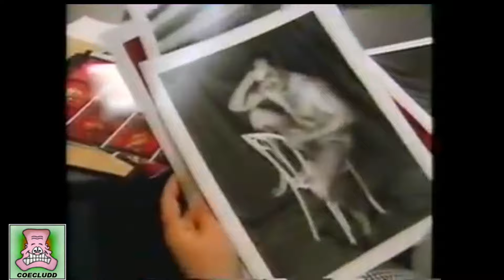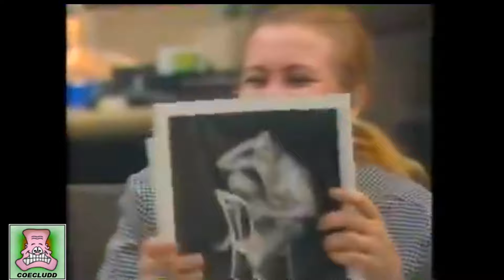Beadle's About - Nude Modelling Husband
A wife at a photgraphic agency find out something new about her husband...